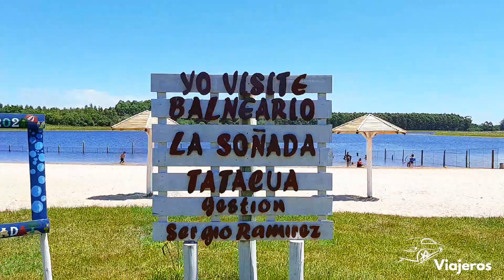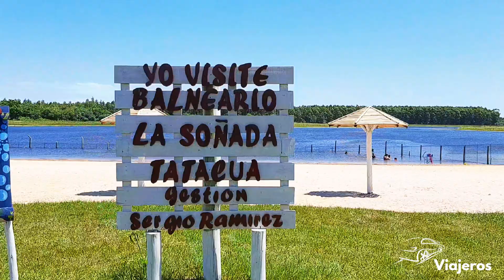Mirá un lugar de Corrientes para visitar